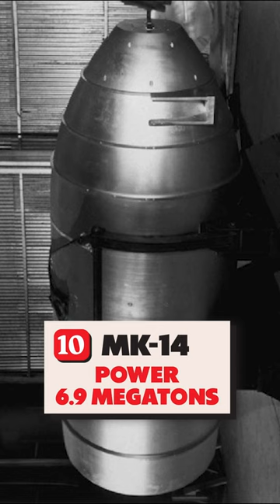🤯🤯🤯 10 Most Powerful Nuclear Bombs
These are made for the art of war, something that humanity might wipe out if used. Get to know its scale of damage in 60 Seconds!